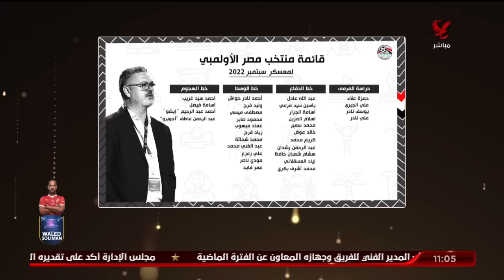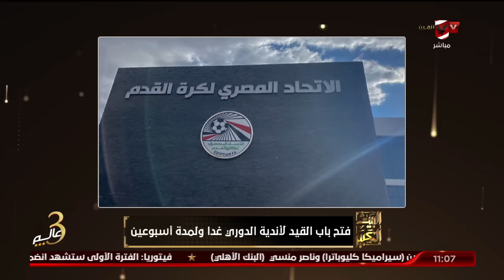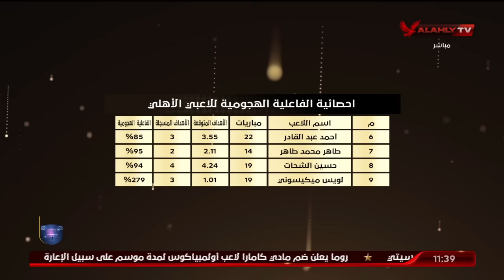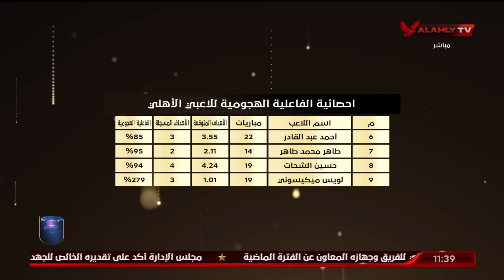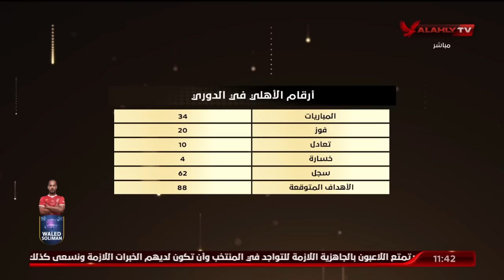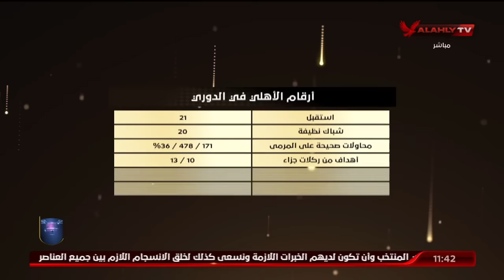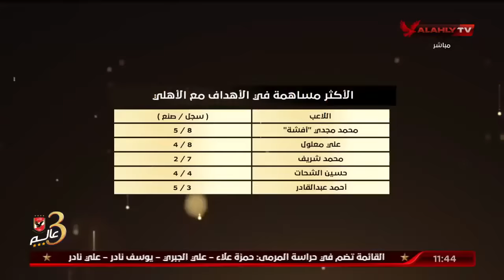حلقة البيت الكبير كاملة | 31-8-2022